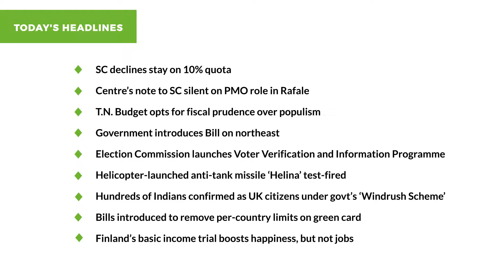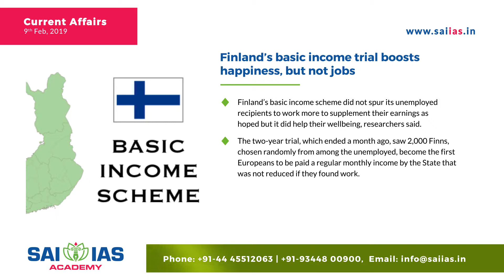09 Feb 2019 | UPSC Daily Current Affairs | 10% Quota Reservation | T.N. Budget | SAI IAS Academy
Update yourself with the list of today's - 09 Feb 2019 most important current affairs prepared by industry experts.

This video series is a step towards presenting the IAS aspirants with simplified version of important issues.

To download daily current affairs,